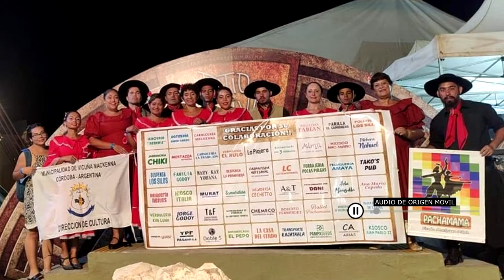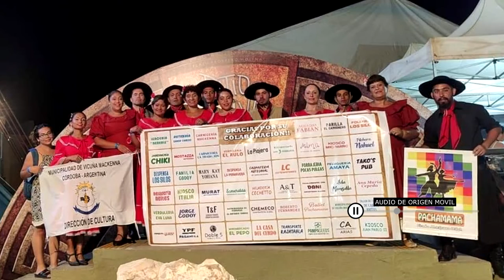NELLY BUSTOS PROF DE DANZAS FOLKLORICAS FUE UNA EXPERIENCIA MARAVILLOSA ESTAR EN COSQUIN